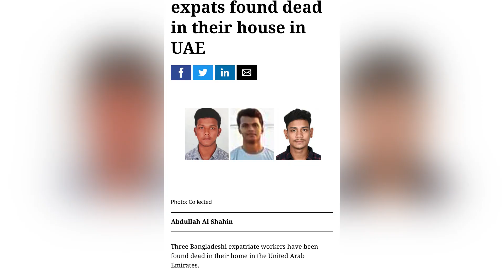ব্রিটেনে তুষারপাত, বাতিল হচ্ছে ফ্লাইট , জন-জীবন বিপর্যস্ত ! অব্যাহত থাকবে হলুদ সতর্কতা| Runner Tv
ব্রিটেনে তুষারপাত, বাতিল হচ্ছে ফ্লাইট , জন-জীবন বিপর্যস্ত ! অব্যাহত থাকবে হলুদ সতর্কতা